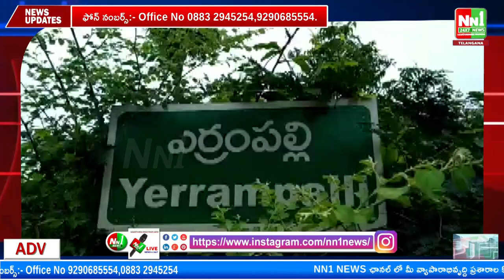చింతలపూడి :ఎర్రంపల్లి గ్రామంలో తాటకిల్లు అగ్ని ప్రమాదానికి గురై పూర్తిగా దగ్ధమైంది.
"nn1news live"
"nn1news luve"
"nn1news"
"nn1news live"

NN1 NEWS#
NN1 News#
nn1news live#
nn1news breaking news today#
nn1news Breaking#
nn1news Youtube on live#
nn1news Sucribe#